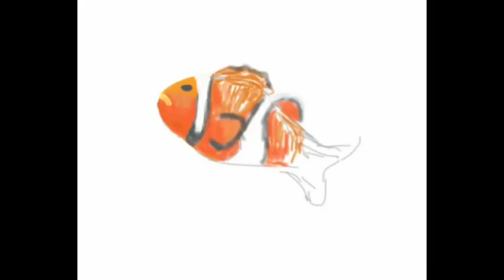Clownfish iPad Drawing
IPad Clownfish Drawing